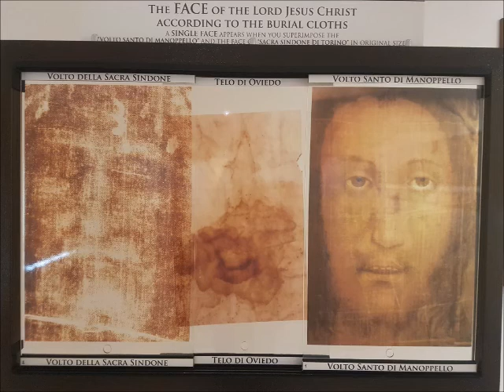9. Tag Novene zum Heiligsten Antlitz Jesu